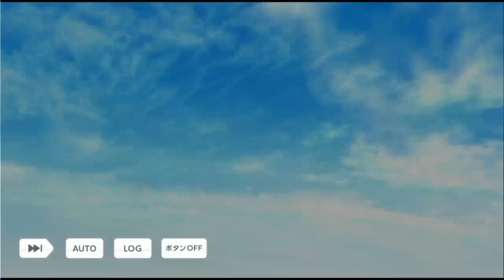【乙女ゲーム実況】ホワイトデーはご令嬢で潜入捜査するというイベント【スタンドマイヒーローズ -スタマイ-（無料スマホアプリ）】[Midnight Blueを纏って] #1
恋愛や人間関係を乙女ゲーム実況解説で楽しく学ぼう！

▽▼もういちど登録者数1000を目指して頑張り直しています！▼▽

男性目線で乙女ゲームを攻略していきます。
物語を解説付で読み解きます。
恋愛や人間関係を楽しく学びませんか？

カフェなら有料だけど、YouTubeなら無料！

【略歴】
収益化も達成して、ようやく本業の経営コンサルにも活かせる日が来たか？！と思った矢先にアカウント停止。
それでも、YouTubeやゲームがあってこその活躍の場に感謝し、頑張り直します！
旧チャンネルでは「囚われのパルマ」「幻奏喫茶アンシャンテ」等の実況配信をしていました。
新チャンネルの登録もお待ちしています(/__)/

祝！アニメ化☆
マトリ：青山樹（CV.杉田智和さん）
マトリ：由井孝太郎（CV.花江夏樹さん）
マトリ：関大輔（CV.前野智昭さん）
マトリ：夏目春（CV.梶裕貴さん）
マトリ：今大路峻（CV.浪川大輔さん）
マトリ：渡部悟（CV.鳥海浩輔さん）
警視庁：朝霧司（CV.柿原徹也さん）
警視庁：菅野夏樹（CV.山谷祥生さん）
警視庁：荒木田蒼生（CV.高塚智人さん）
警視庁：服部耀（CV.江口拓也さん）
Revel：桧山貴臣（CV.白井悠介さん）
Revel：大谷羽鳥（CV.内田雄馬さん）
Revel：神楽亜貴（CV.山下誠一郎さん）
Revel：槙慶太（CV.八代拓さん）
都築兄弟：都築誠（CV.武内駿輔さん）
都築兄弟：都築京介（CV.西山宏太朗さん）
九条家：新堂清志（CV.増田俊樹さん）
九条家：山崎カナメ（CV.山下大輝さん）
九条家：桐嶋宏弥（CV.中島ヨシキさん）
九条家：九条壮馬（CV.沢城千春さん）
九条家：宮瀬豪（CV.梅原裕一郎さん）
瀬尾研：可愛ひかる（CV.下野紘さん）
瀬尾研：宝生潔（CV.斉藤壮馬さん）
瀬尾研：日向志音（CV.KENNさん）
瀬尾研：早乙女郁人（CV.細谷佳正さん）
瀬尾研：瀬尾 鳴海（CV.子安武人さん）